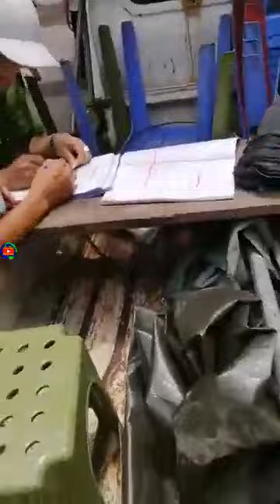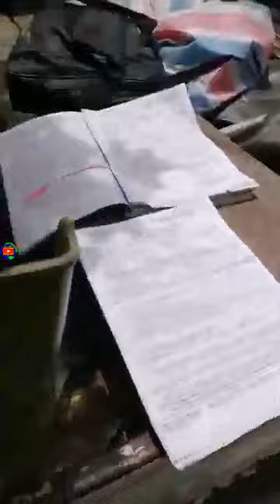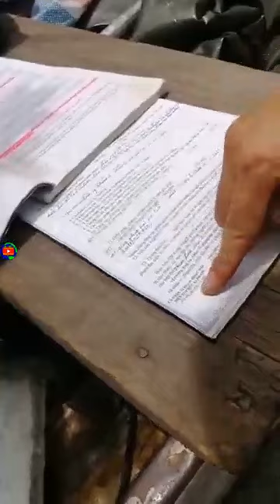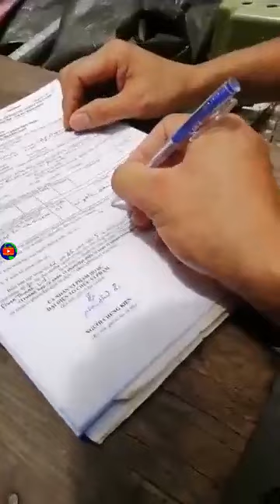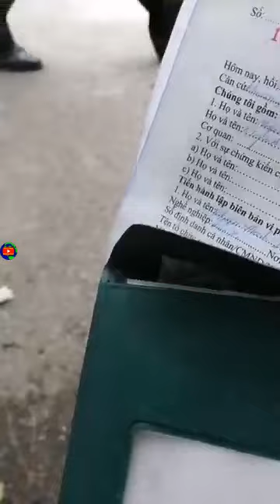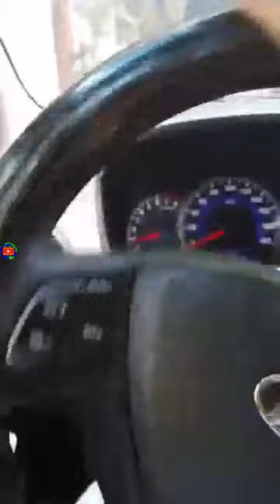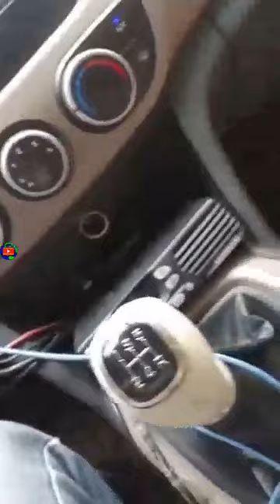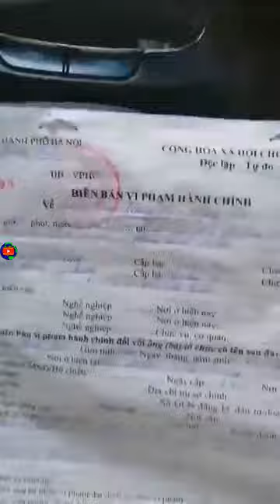Anh Tài Xế Taxi Bỏ Cả Buổi Làm Giám Sát CSTT Phương Liệt Hà Nội